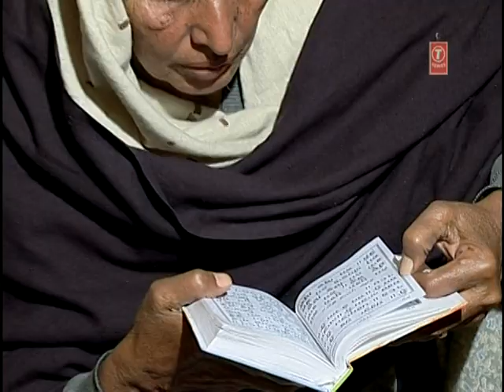Amritsar Satgur Satwadi (Part 2 of 2) Bhai Dalbir Singh Ji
Bhai Dalbir Singh Ji Hazuri Ragi Sri Darbar Sahib Amritsar